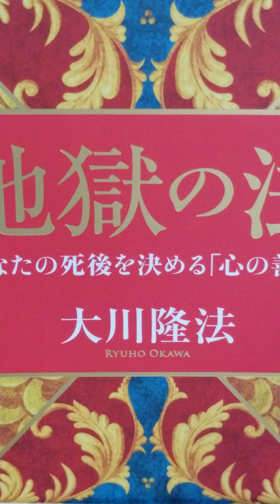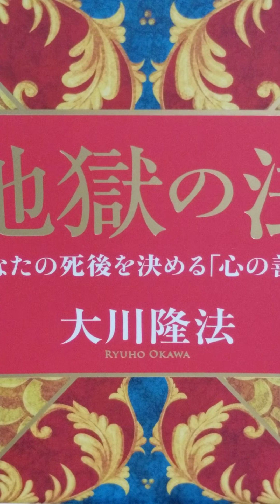#493 音読 肉体的快楽と、あの世 の代償について 地獄の法 大川隆法 第2章 地獄の法 死後、あなたを待ち受ける「 閻魔」の裁きとは 5